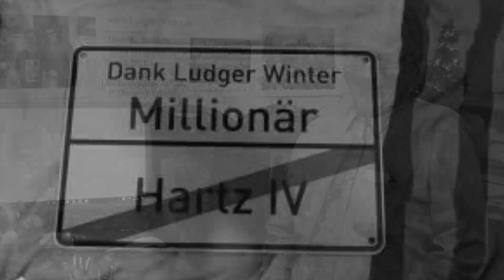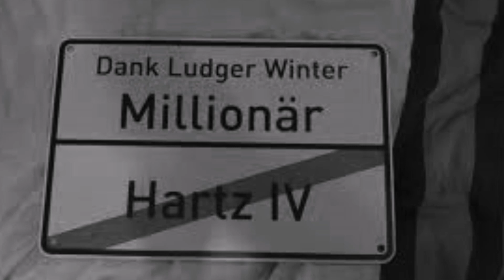R.I.P. Ludger Winter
Maler, Witzeerzähler, YouTuber
*1961 +2021